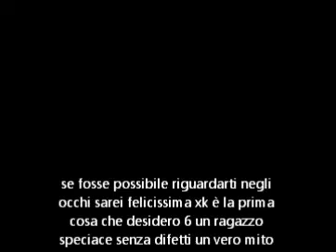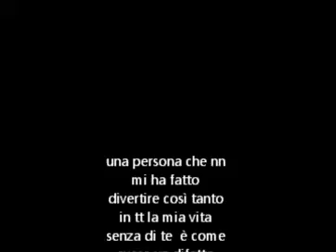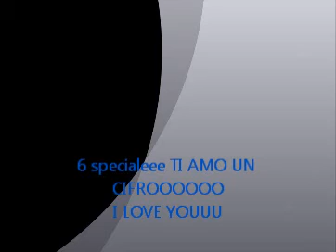Per una persona amabile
Ti amo ma nn so cm dirtelo